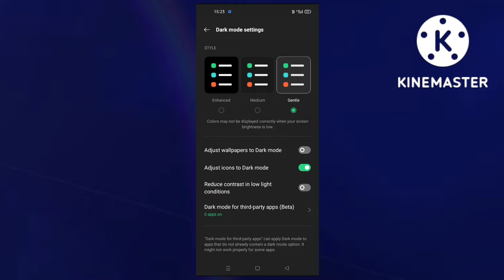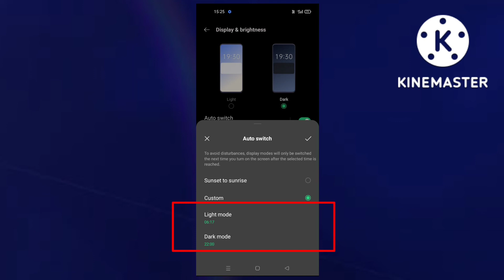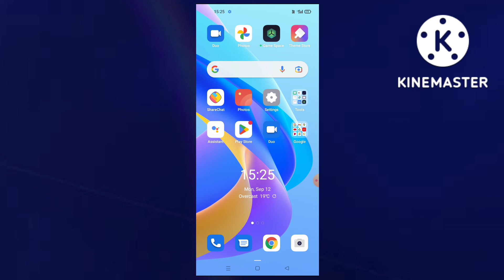Battery saver setting in oppo a76 mobile | dark mode enable